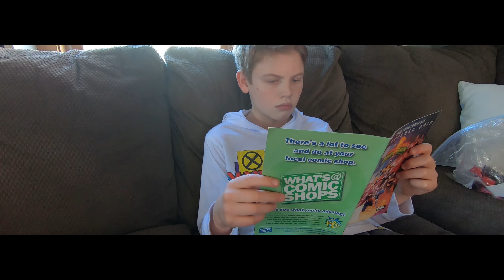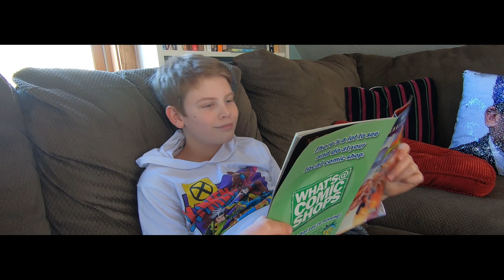I Saw the Sign - (un)Official MUSIC VIDEO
Ok, this is defiantly one of my cringe-ee-er videos I have made. I had a lot of fun making it though. It was also a lot of work. A lot of blood, sweat, and tears went into this masterpiece. I had to have it done before a certain day because I had to show it in class. I was up tell 3:30. And, I had to wake up at 5:30 to get ready for school. So the next day was not my best day. I ran on 2 hours of sleep. I also had swim team that day (like I said, it was a ruff day). I am really happy to get this video out though. It feels good.

Wouldn't it be funny if this video went viral? That would be awesome, but kind of embarrassing. I want you to comment this: "You did it. You freaking did it. Good job Jonas." I would love that.
Any ways, thankyou so much for watching this silly video. All I ever want to do is have people watch my videos, like them, laugh at them, support them, enjoy them, and love them. Thanks! Love ya all!

Time Code:
Intro - 0:00
Music Video - 0:18
End Card - 4:05